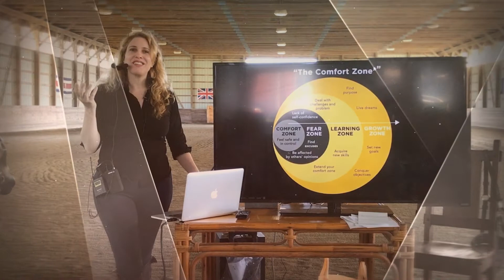Dr. Maria's Horsemanship Basics 101 - Promotional Video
This powerful course provides you with a front row seat at a horseless workshop conducted by Dr. Maria Katsamanis and includes powerful material that will help you understand the true expanse of the communication barrier between horse and human and how to bridge that gap, simply, without complicated methods, equipment, or practices.

In this course, Dr. Maria will be helping you to identify and release physical and mental barriers in your riding style. To come to your horse pure and childlike which will thrill your horse!